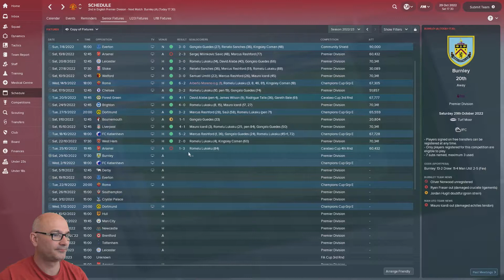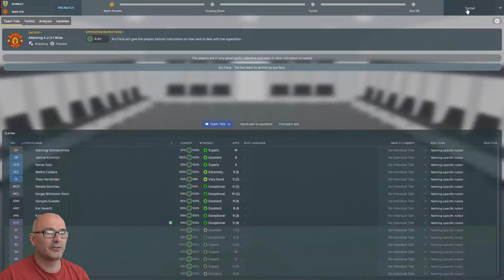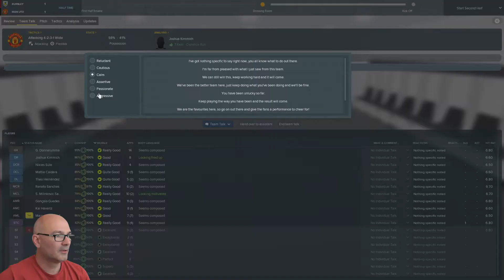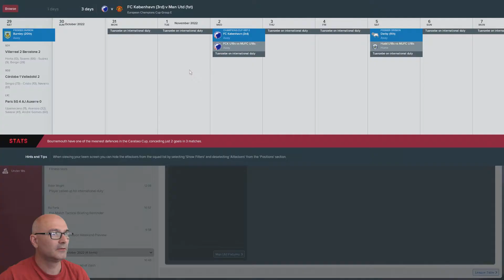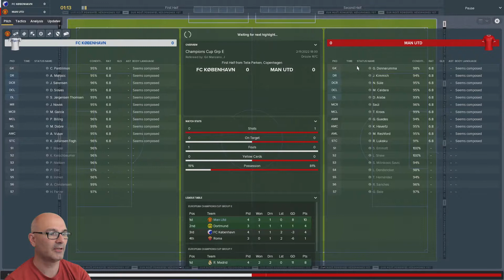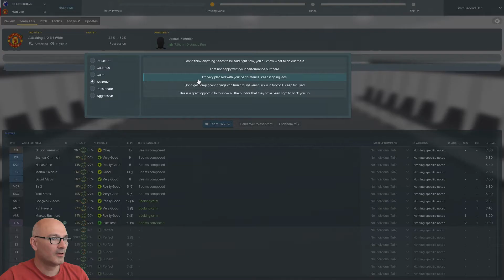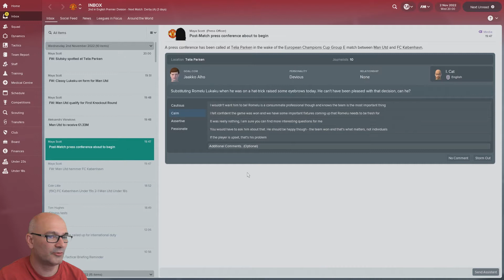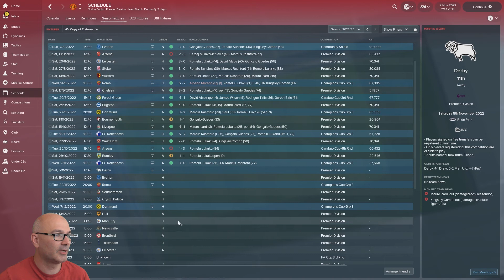FM18 | Glory Glory Man Utd | Eps 93 - Injuries Injuries Injuries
Uplaod Times - Monday, Wednesday, and Friday 8am